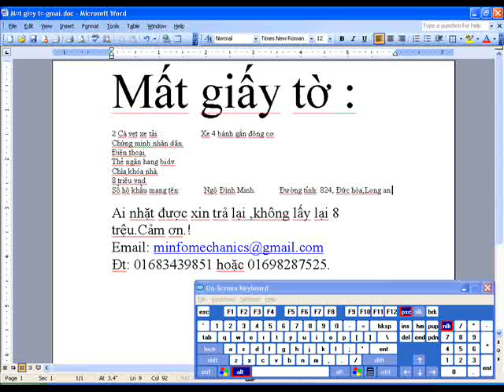Ve360-Mất giấy tờ-Xe damsel, 4 bánh gắn động cơ.-Long an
Thiet ke ban ve san pham tu dong
Tinh toan,thiet ke,mo phong ung suat,chuyen vi,he so an toan,toi uu;tinh toan do moi(%hu hong,tuoi tho) cua may moc,ket cau.
Mo phong tuong tac that cua may moc
Teach draw engineering on computer solidworks 2012.
Day ve ky thuat tren may vi tinh

Nhận chở hang long an